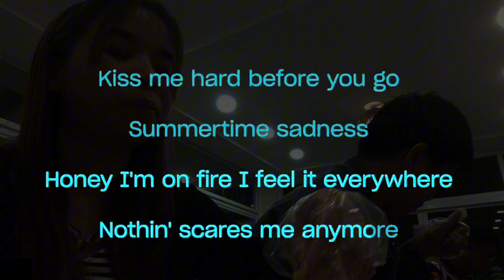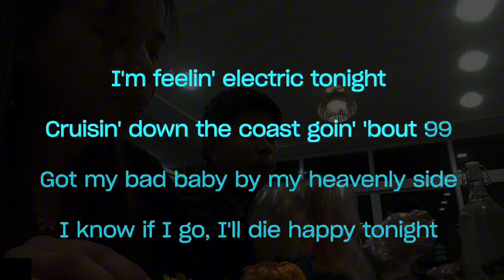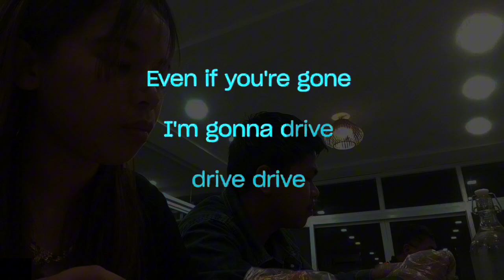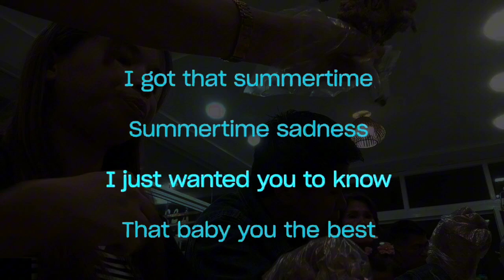Lana Del Rey Summertime Sadness - Karaoke version